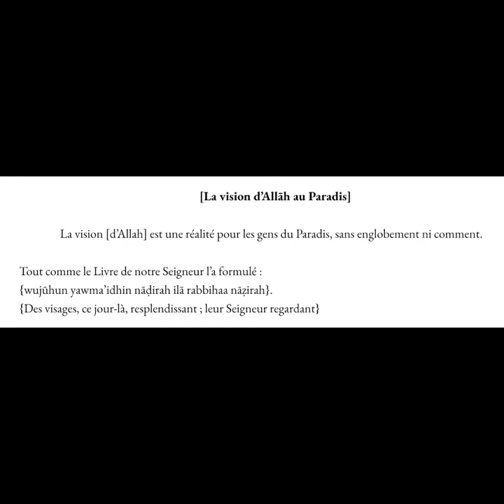3Aqīdatu ṭ-Ṭaḥāwiyyah - Assise [25] - « Dieu sera vu dans l’Au-delà »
3Aqīdatu ṭ-Ṭaḥāwiyyah (ar/fr)
Le traité de croyance de aṭ-Ṭaḥāwī

De l’imām, al-usūlī, al-muḥaddith, al-mufassir, al faqīh, al-3ālim
Abū Ja3far Aḥmadu bnu Muḥammad aṭ-Ṭaḥāwiyy (m. 321H)
- Assise [25] -
Feuille 7

« Dieu sera vu dans l’Au-delà »